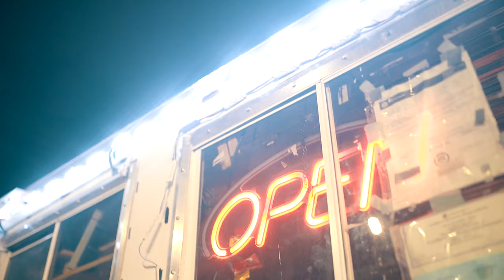Jizzel x V.I. "Block Hot" (Official Video) Shot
Jizzel x Vi "Block Hot" (Official Video) Shot by  @Coney Production